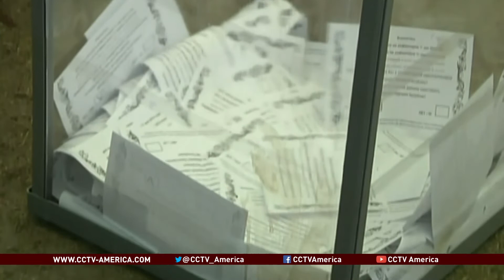Ukraine: Kiev Peace Talks Begin Without Referendum Organizers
Disputed referendums were held in eastern Ukraine last weekend, where de facto authorities in Luhansk and Donetsk claim that more than 90 per cent voted for state sovereignty. Despite the fact that the referendums made no mention of joining Russia, the results prompted pro-Russian separatist leaders in Donetsk to appeal for inclusion in the Russian Federation. For its part, Russia said it "respects" the results, though has not signaled any intention of a union. On the other hand, Kiev and the West dismissed the votes as "illegitimate" and "flawed." Against this backdrop, new talks are underway to end the crisis in Ukraine. However, as CCTV's Roee Ruttenberg reports from Kiev, the European-backed unity talks have not included the oppositon leaders who organized the referendums.